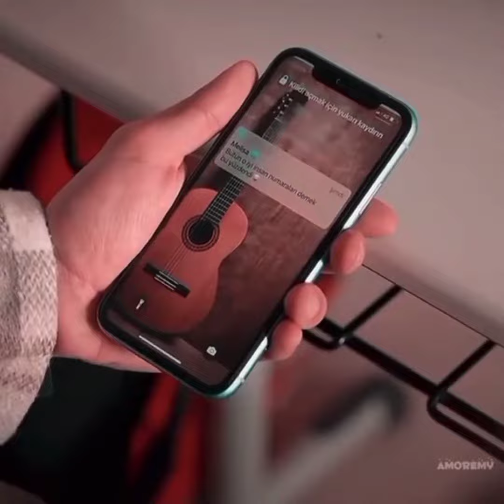Моменты из сериала «Мои братья и сёстры»